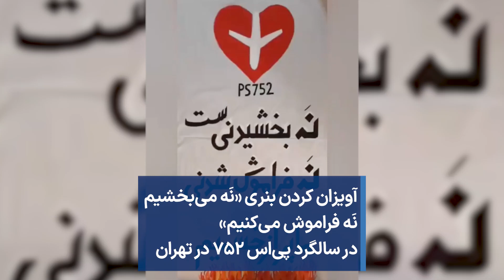بنر «نَه می‌بخشیم نَه فراموش می‌کنیم» در سالگرد پی‌اس ۷۵۲ در تهران